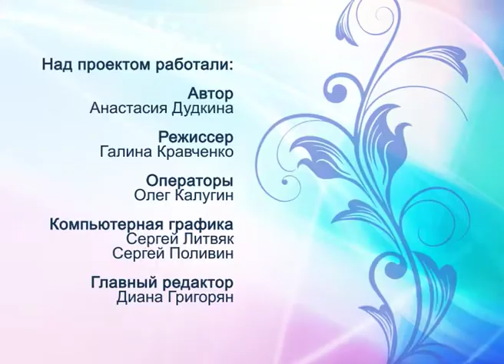Культурная среда . "Притворство и любовь". Ведущая - Анастасия Дудкина. 31.11.2018